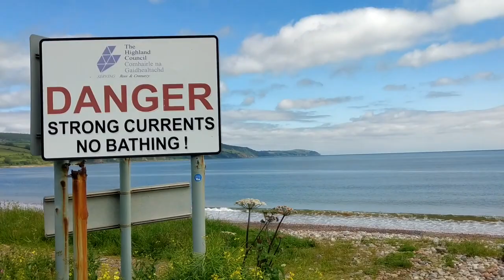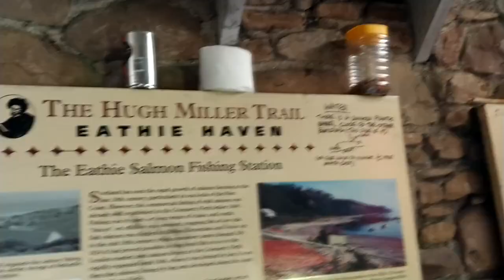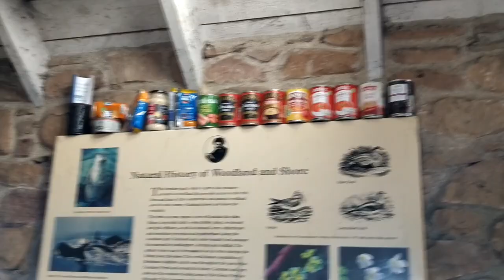I Ran Out Of Water.. - Hiking - Fortrose to Cromarty - Fewster Outdoors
I hiked from Fortrose to Cromarty and back in one day. We met some friends on the way, and visited the bothies.